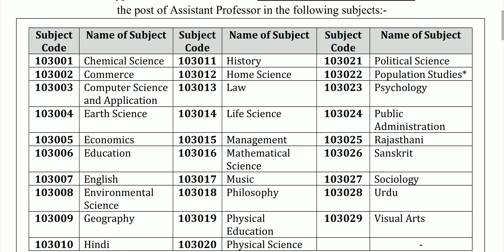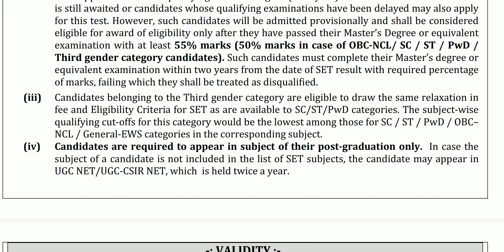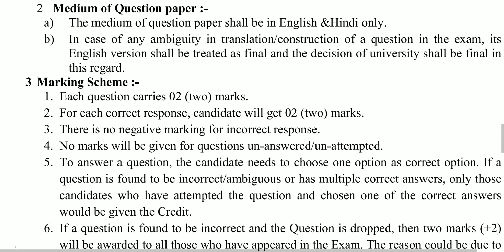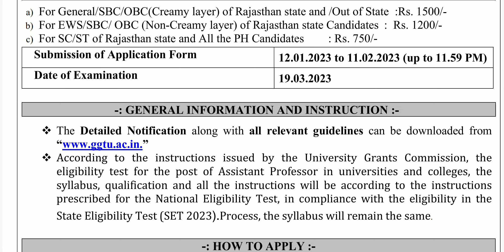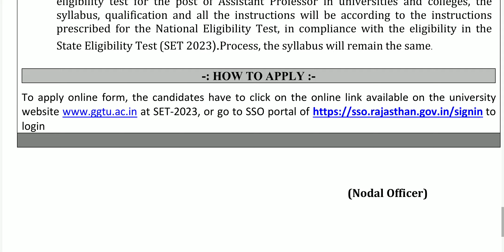Rajsthan state eligibility test 2023 !! Govind Guru Tribe university RSET!! RPSC Jobs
Rajsthan state eligibility test notification